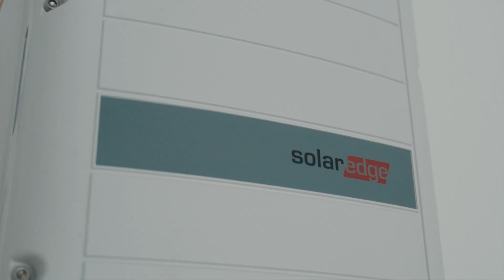Czym jest FALOWNIK fotowoltaiczny? Czy można na nim oszczędzić? | FOTOWOLTAIKA BEZ USTEREK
Czym jest FALOWNIK fotowoltaiczny❓​
Jaką pełni funkcję w całym systemie PV❓​
Czy można na nim zaoszczędzić❓​
Jakie urządzenie wybrać❓​

To kolejny ważny temat, któremu przyjrzymy się bliżej ​🔬​ w naszym cyklu - FOTOWOLTAIKA BEZ USTEREK.

Gościem @dominikstrzelec_DominaThoR  tym razem będzie fachowiec z firmy @SolarEdgeTechnologies.

⚡​gwarancje,
⚡prawidłowy montaż,
⚡​najlepsze komponenty,